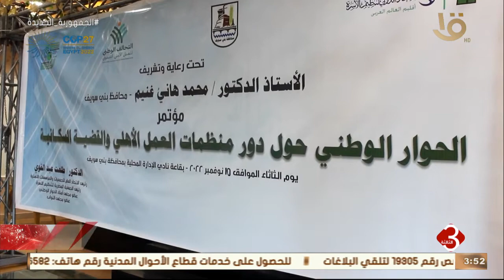محافظ بني سويف يشهد الجلسة الحوارية للحوار الوطني حول دور منظمات العمل الأهلي والقضية السكانية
نشرة الثالثة | محافظ بني سويف يشهد الجلسة الحوارية للحوار الوطني حول دور منظمات العمل الأهلي والقضية السكانية